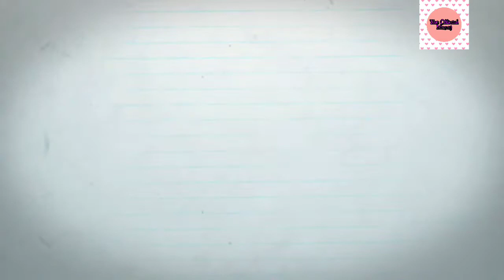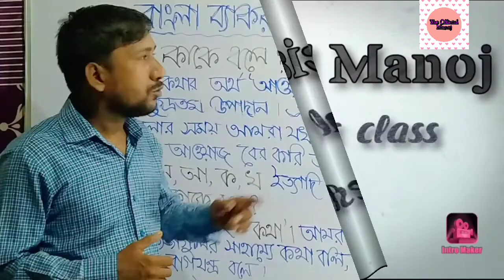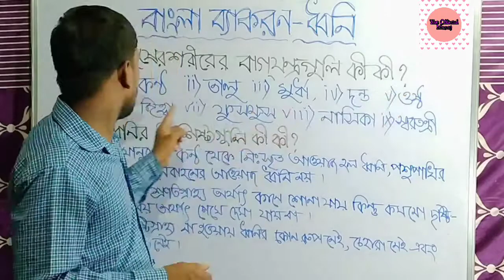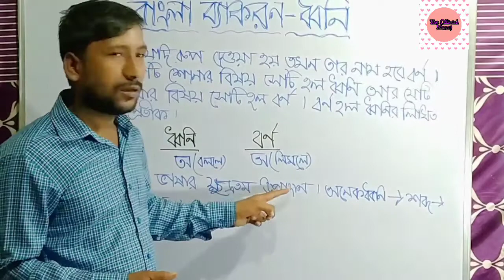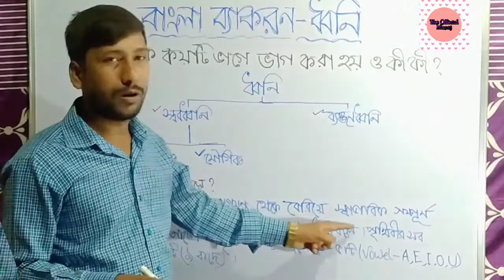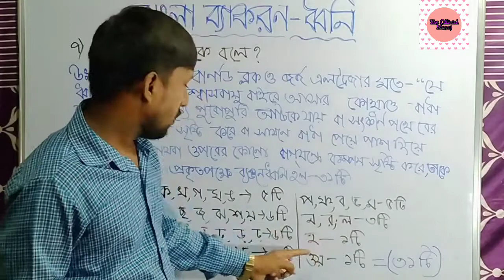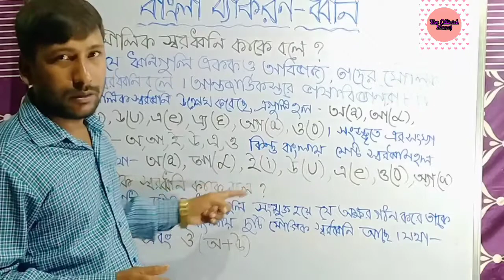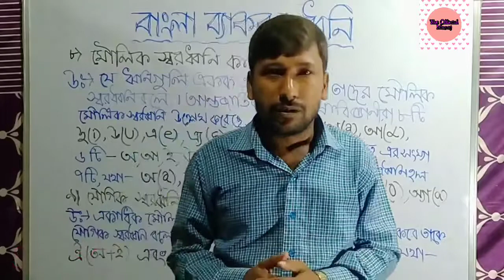BENGALI GRAMMER-SOUND||GENERAL KNOWLEDGE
বাংলাব্যাকরণ হল বাংলা ভাষা ও সাহিত্যের ভিত এবং বাংলা ব্যাকরণের ধ্বনি বিষয়টি খুবই গুরুত্বপূর্ণ। তাই এই ভিডিওতে বাংলা ব্যাকরণের ধ্বনি বিষয় নিয়ে বিস্তারিত ভাবে আলোচনা করা হয়েছে।BengaliGrammar is The Root Factor of Bengali Language and Literature and TheSoundofBangaliGrammar is is Very Important Subject. So The Sound of Bengali Grammar is discussess in this Video in Details.